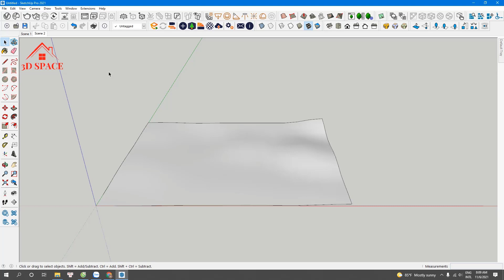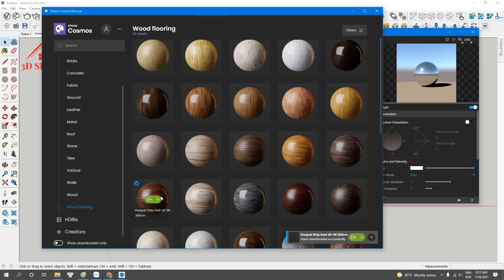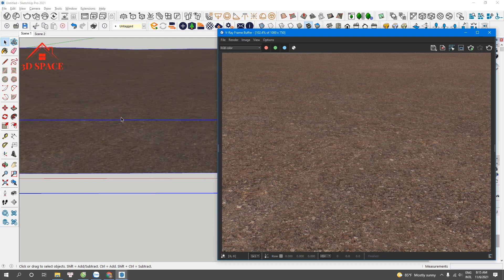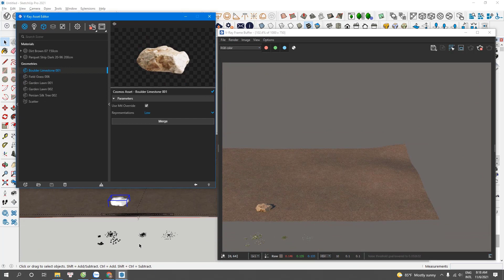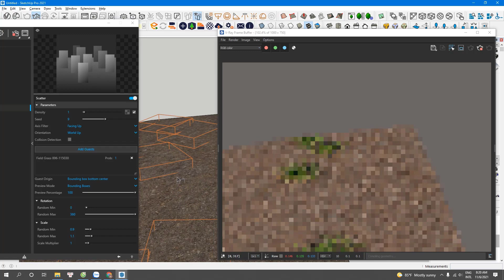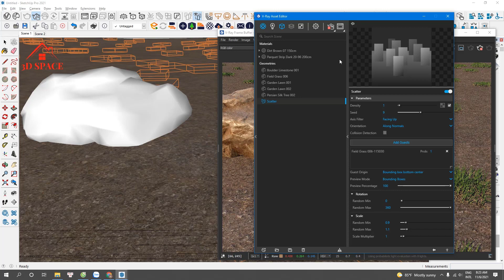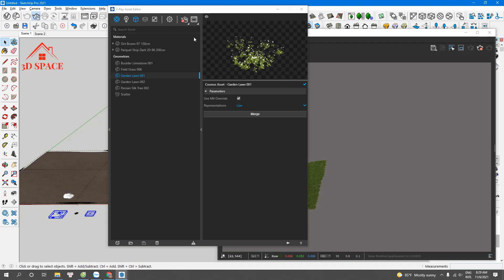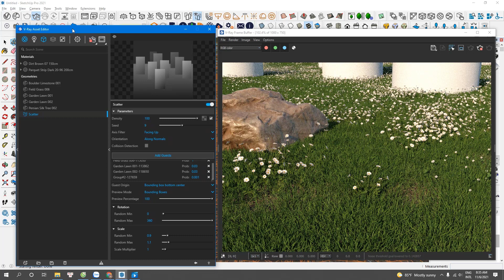Vray5.2-Kho vật liệu KHỔNG LỒ & SCATTER in Vray